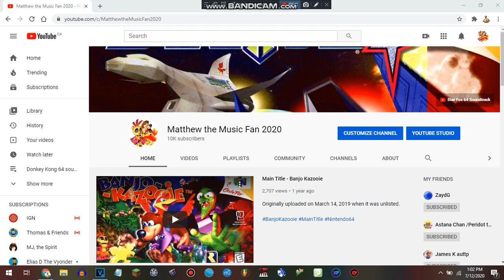Great news! I reached 10K subscribers!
Thanks a lot guys! I really appreciate it!